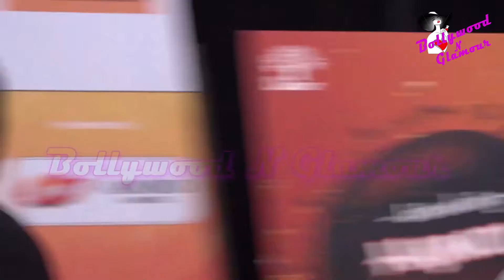TV Celebs At Red Carpet Of ‘Zee Rishtey Awards 2018’ Part-8